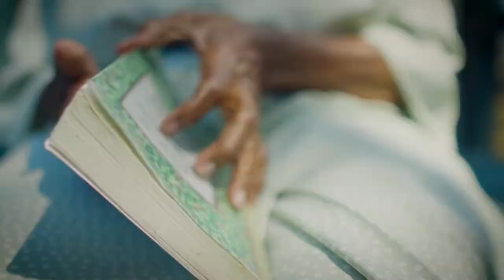Restoring dignity to the elderly remains a top priority for home in the Lamontville township